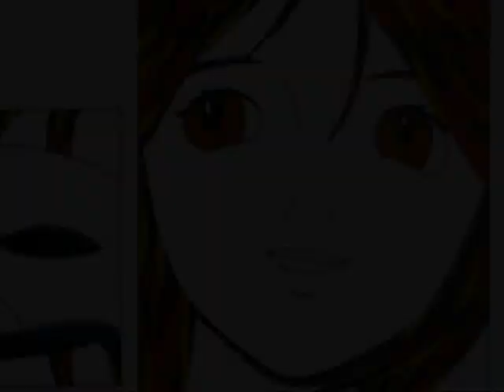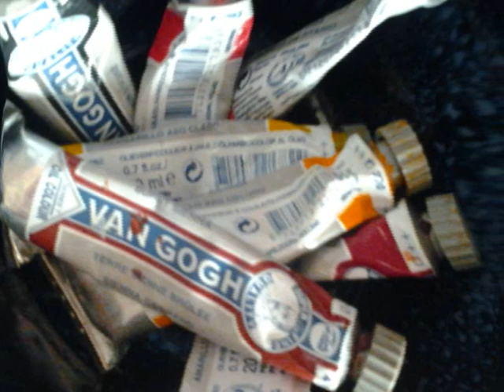Iraklis Haris Art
Art Promo of Iraklis Haris Art